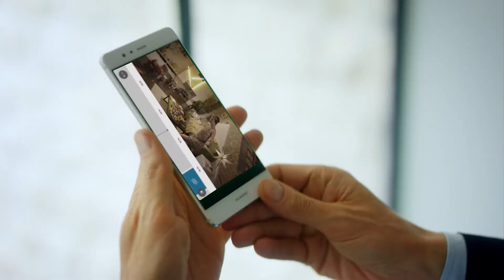Sistema di sicurezza Somfy One, un nuovo modo di gestire la tua sicurezza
Soluzione di sicurezza con sirena, telecamera e rilevatore di movimento integrati.

- Telecamera HD con visione notturna
- Sirena integrata da 90+ dB
- Avvisi immediati su rilevamento
- Integrabile con accessori sicurezza Somfy protect
- La tua privacy protetta
- compatibile con Tahoma, Amazon Echo, Nest Ifttt